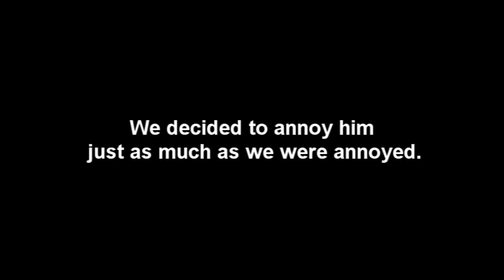What happens to people playing obnoxiously loud rap music in Modern Warfare 2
zak123
TheEdibleShoe

I hate people who play loud music over XBox. Especially people who play horribly remixed versions of already bad rap songs. So we fucked this guy up.